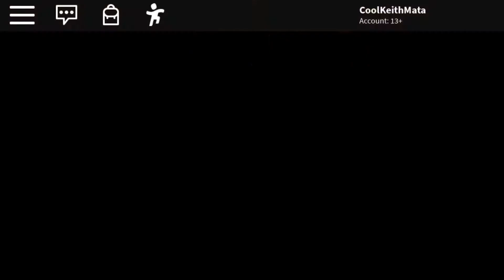[Roblox] PIGGY [ALPHA] Walkthrough | Distorted Memory